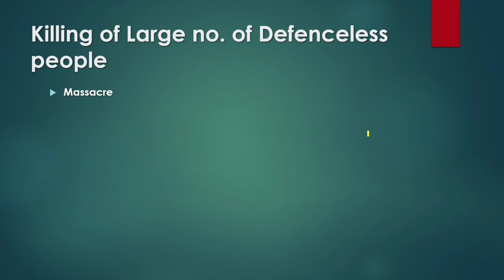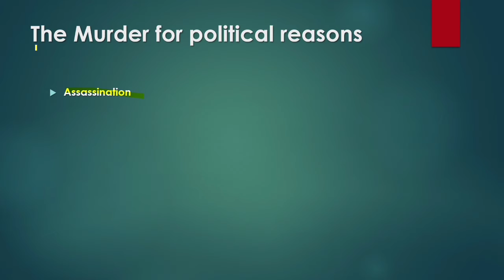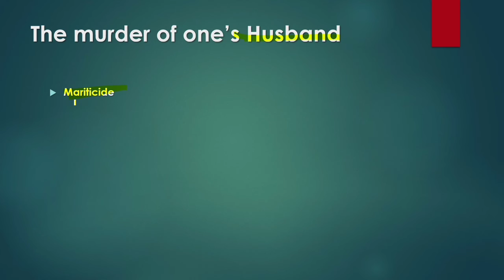english | one word substitutions | rimc | rms | sainik school | rimc english paper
Prepare with Adiman Tutorials

The Most Dependable Institution In The Field Of Preparation/Coaching For Rashtriya Indian Military College (RIMC),Rashtriya Military Schools (RMS) & All India Sainik Schools Entrance Exams, Which Has Helped in Turning The Dreams Of The Aspiring Candidates Into Reality.
Our Objective Is To Provide Best Studying Opportunity To All The Aspirants Appearing For Competitive Examinations & Enhance Development Of Our Students

We are in Lucknow (Uttarpradesh)